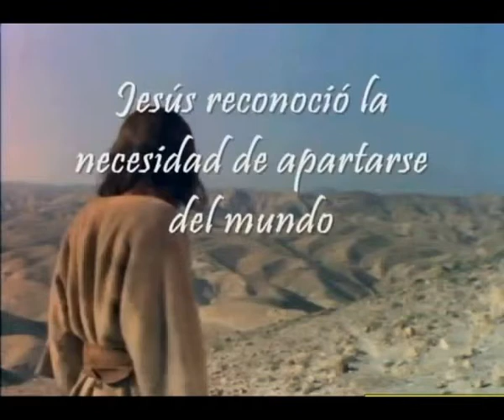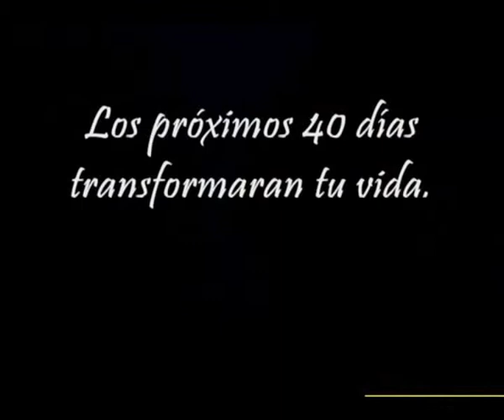Padre Rolando Ernst